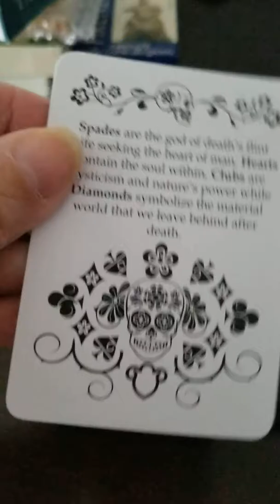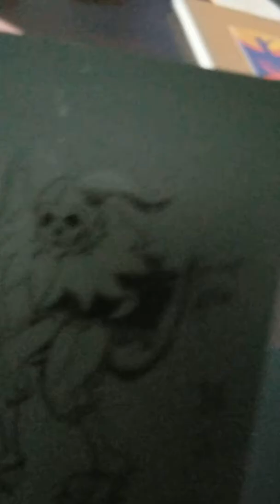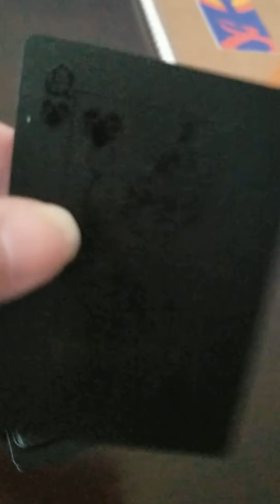Dia de Los Muertos playing cards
Plastic black on black playing cards featuring a Dia de Los Muertos motif. Very elegant. Cannot be used in dark atmospheric lighting. These aren't tarot, but I thought they might be of interest to some of you.